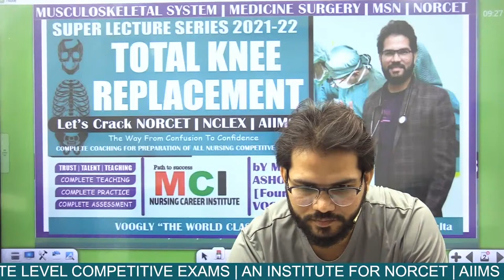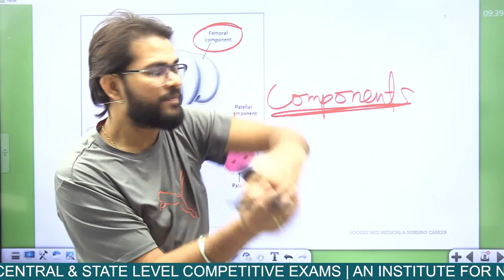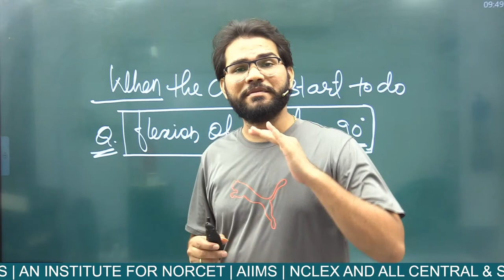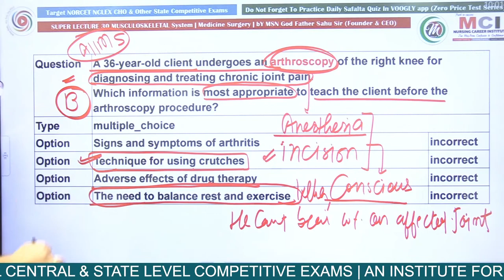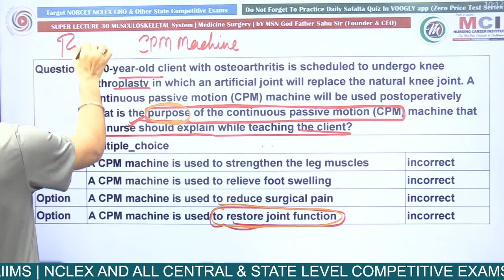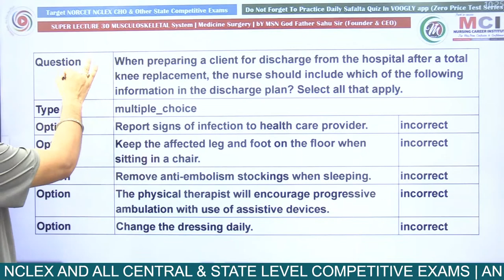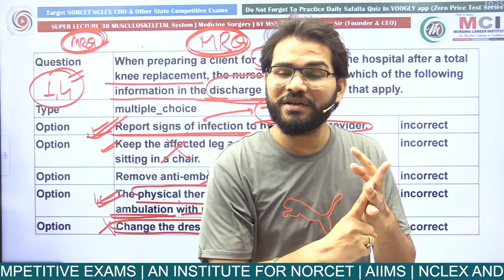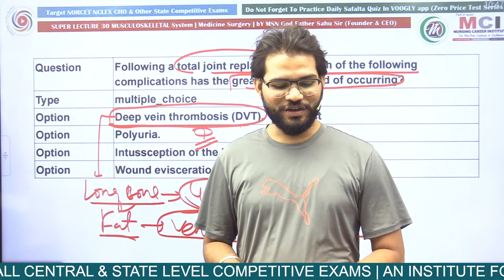Knee Structure THR Total Knee Replacement Arthroscopy CPM motion exercise Discharge Plan DVT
Sure_selection_EMI_Course (AIIMS) NOCET21 by VOOGLY - Hey! Come and learn something new on VOOGLY. Here,s course you might like: EMI Course (AIIMS) NOCET by VOOGLY. Complete All Subject Theory Lecture + Rapid Revision Crash Course Videos + All Mock Test Series “All n One EMI Free Monthly”

1) Classroom Lectures are streamed daily 4 to 8 hour.
2) After live class same video will upload in your course | All videos remind till 10 months, you can watch them any time anywhere and Many times, no other limitations and no class time restrictions.
3) Unlimited times view and revision, 10-month Validity, Unlimited Mock test (Topic wise)
4) Every Sunday Live Test, Expert Subject Teachers, MSN By God Father Sahu Sir
5) Doubt Box For Doubt discussion, 10 Sec backward and Forward Skipping
6) Speed video up to 2X, Video Quality Changing Features
7) Very few tuitions fee and highest quality classes